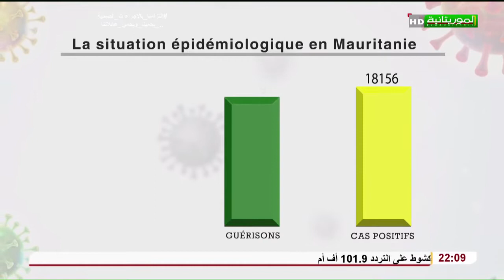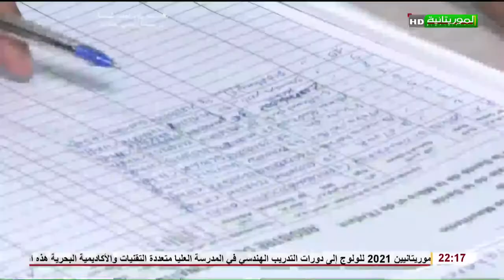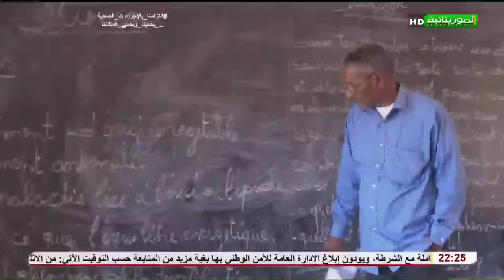Journal télévisé en français 20-04-2021